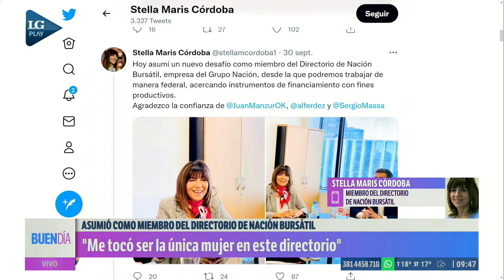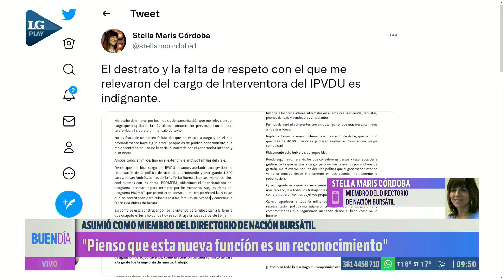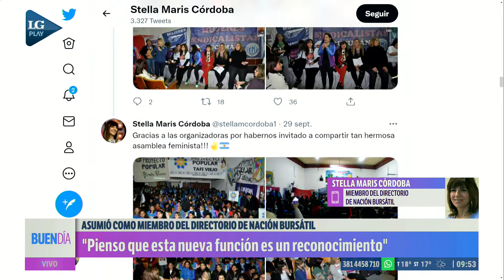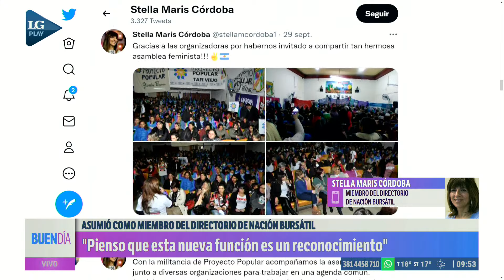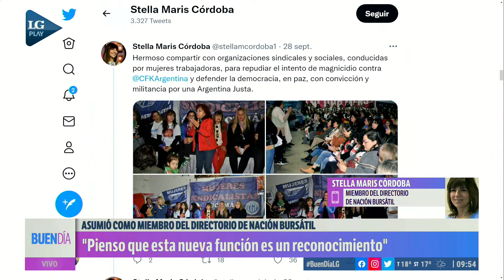Stella Maris Córdoba asumió como miembro del Directorio de Nación Bursátil